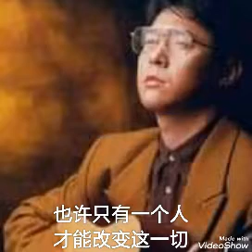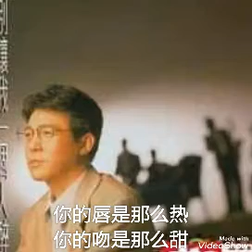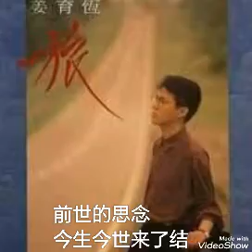一世情缘 ------- 姜育恒 ( 歌词版 )